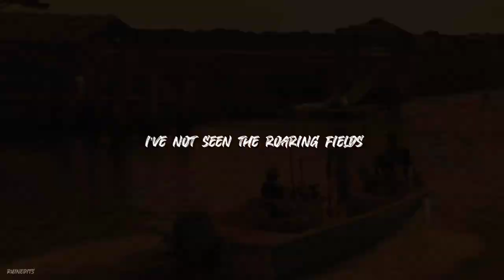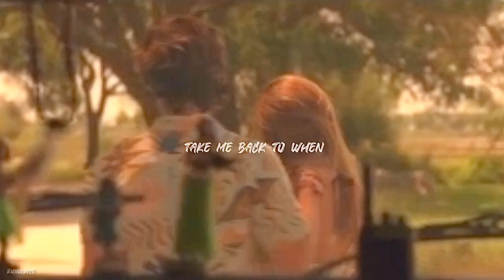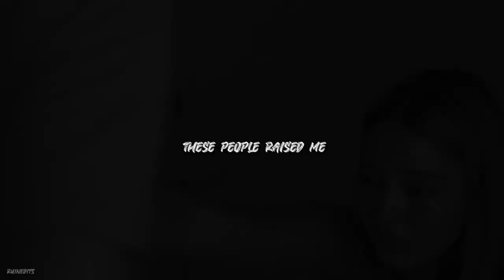john b., sarah, jj, kie, and pope | castle on the hill [outer banks]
outer banks edit
song: castle on the hill, by: ed sheeran
app(s) used: cute cut pro

-comment song suggestions for future edits below!